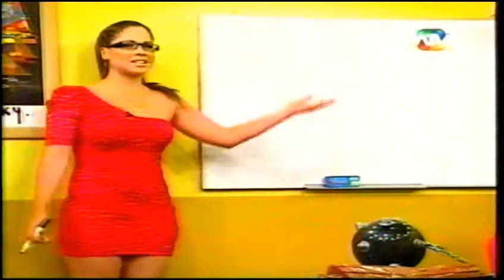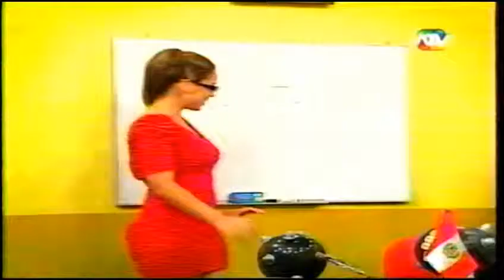La Escuela de Marco Aurelio Denegri (14/04/2013). El Cártel del Humor [9/9]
Gracias y saludos cordiales.